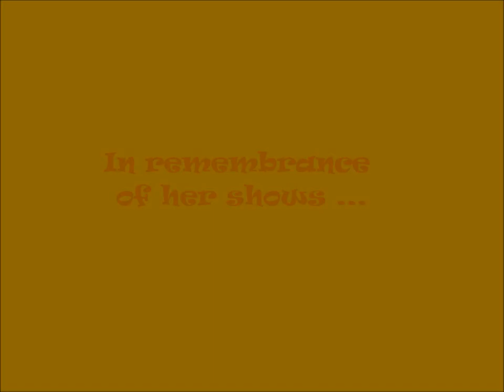Photo Slideshow Silke Pan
Diaporama photo de Silke Pan, en souvenir de ses nombreux spectacles.

Facebook - Instagram - Twitter- LinkedIn- Blog Le Temps